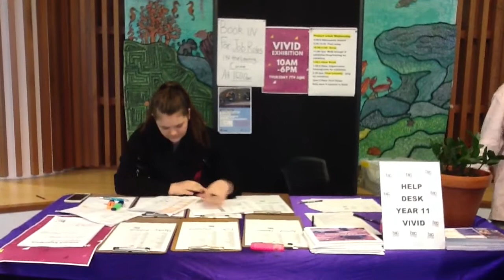Setting up for The New Creatives - Hidden in Plain View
There’s a great deal of energy buzzing through Bradfield as students set up and prepare for TheNewCreatives - HiddeninPlainView exhibition. We hope tomorrow's guests will be intrigued by hidden histories and stories beautifully represented by our Prelim students as part of vividideas